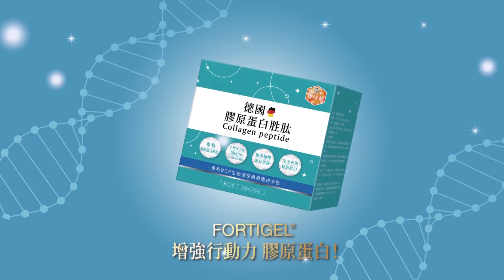民進黨"國會改革版"自我閹割?!點名柯建銘自打臉?!羅智強怒轟"國會廢物化"